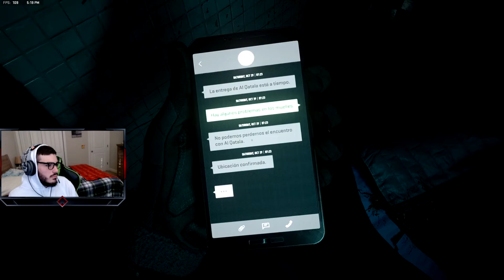Modern Warfare Campaign Part 2 - Under Water Warfare [PC Early Access]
Under Water Warfare | Modern Warfare 2 Campaign Walkthrough | Early ACC

Follow me to know what's going on outside my streams